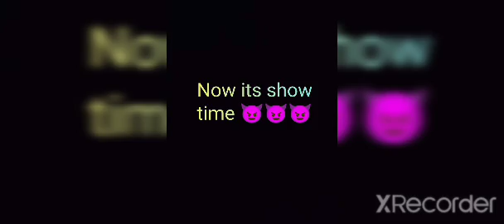Dream noob to pro journey🥺😈